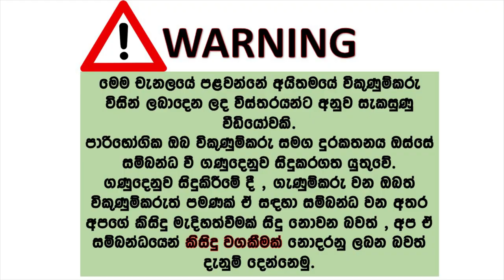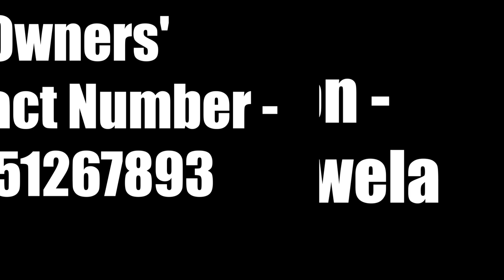Daewoo racer for sale | ikmn lk wahana | vehicle for sale in srilanka